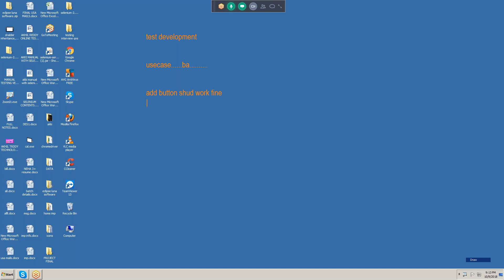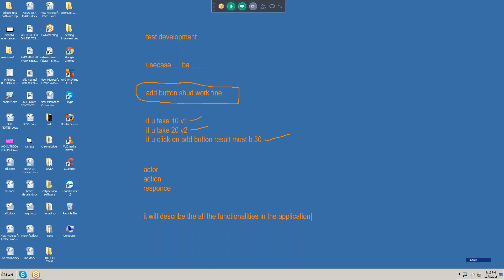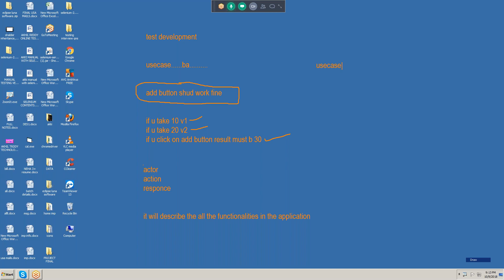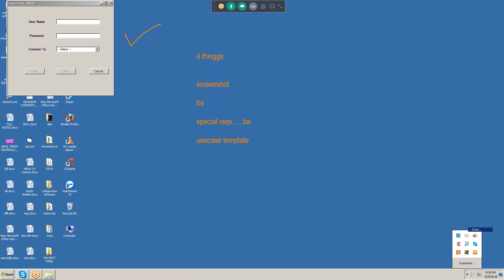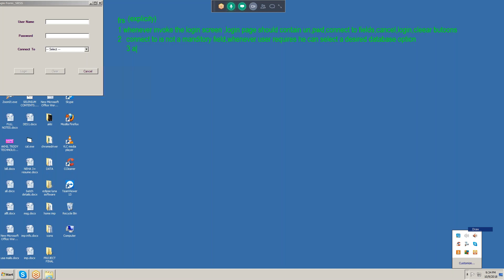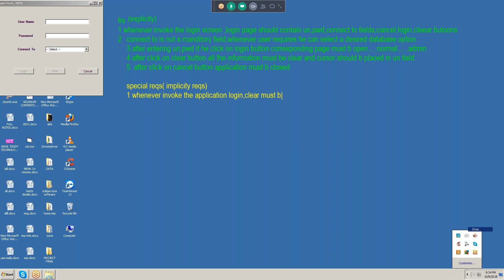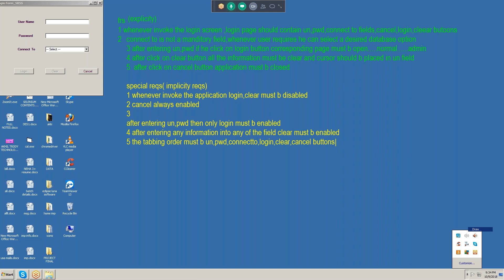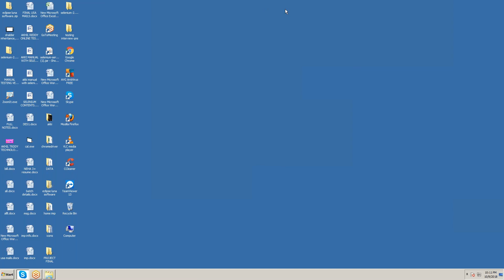USE CASES DOCUMENT PREPARATION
Hi,
This is Akhil Reddy from AkhilReddy Technologies. We provide Corporate and online trainings on Software Testing Tools.
Or
my skype id:akhilreddybommarapu (OR) 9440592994

We can do all Software Certifications also

WE HAVE BRANCHES IN BANGLORE,CHENNAI,CANADA ALSO